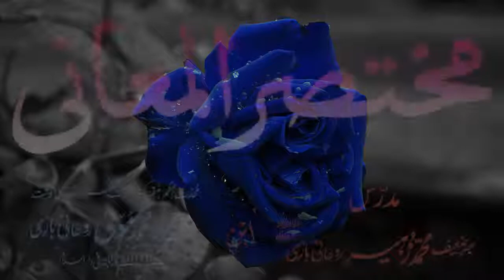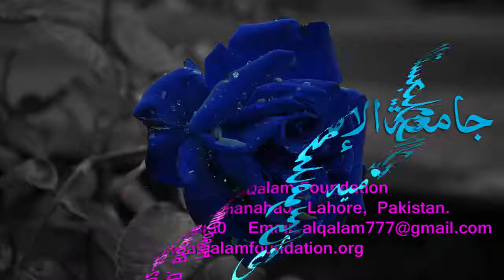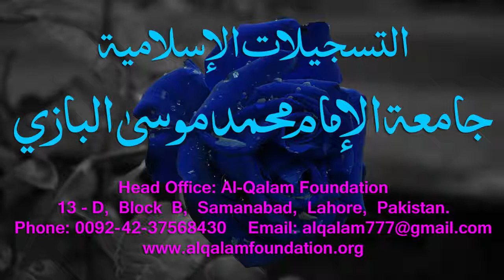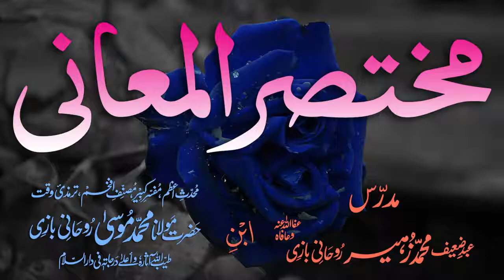Mukhtasar-ul-Ma'aani Dars - 52 - Page - 090 - Maulana Muhammad Zuhair Albazi - 19/03/2006